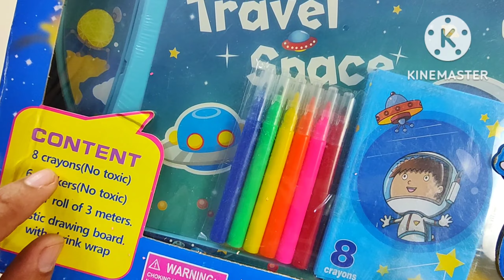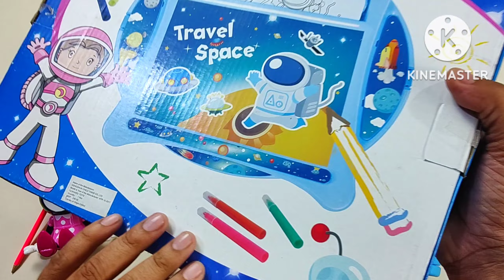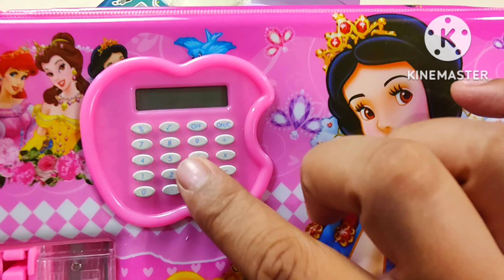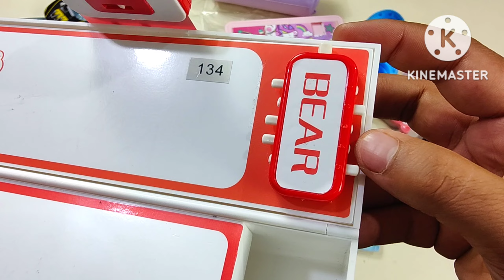🤩 calculator pencil case, puzzle geometry box, 3D pencil box, sharpener, ultimate collection of toys